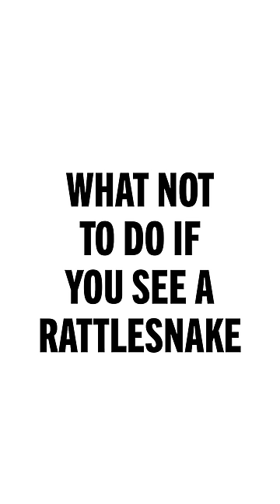What Not To Do If You See a Rattlesnake 🐍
Do NOT offer to shake a snake's hand (for several reasons, mostly that snakes do not have hands)